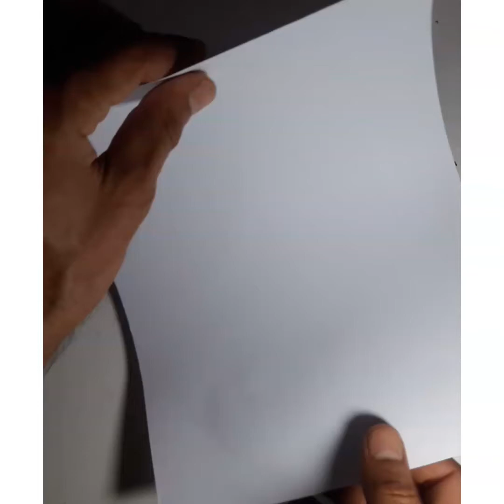اسهل طريقه لعمل فراشه بالورق فن طي الورق الاوريغامي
crafty creations with how to make origami paper butterflies / easy craft crafts

How To Make an Easy Origami Butterfly (in 3 MINUTES!)
In this tutorial i'll teach you to make this sweet butterfly.

How to make Origami paper butterflies | Easy craft | DIY crafts
Easy Paper Butterfly Origami - Cute & Easy Butterfly. Origami Butterfly
Easy Origami Butterfly In only 2 Minutes / Very Simple

how to make an origami butterfly out of sticky notes
how to make an origami butterfly easy in 4 minutes

how to make an origami butterfly bookmark
crafty creations with sas /how to make origami paper butterflies / easy craft / diy crafts